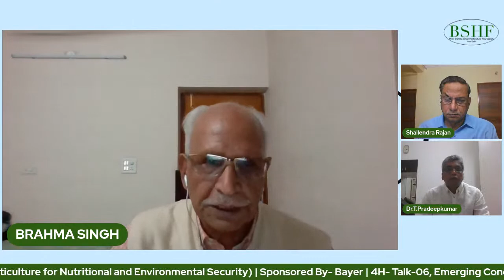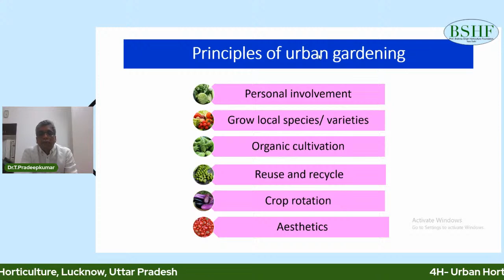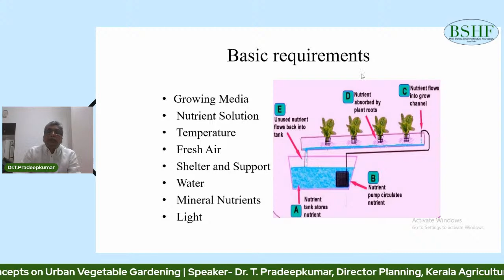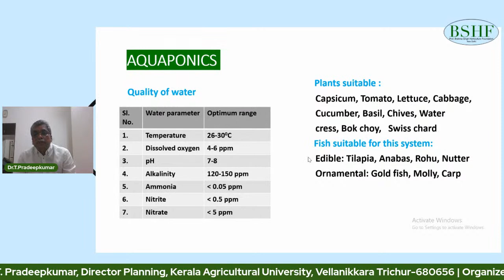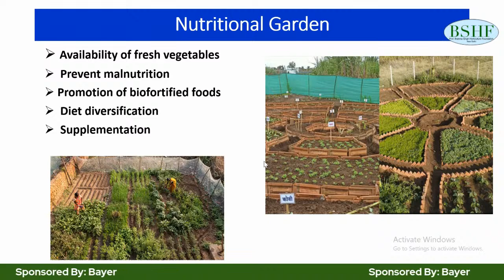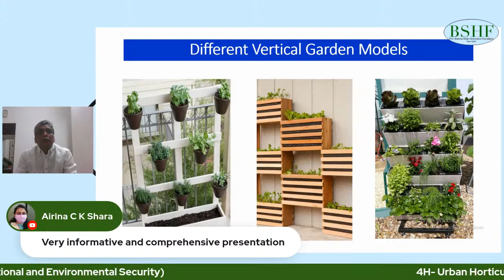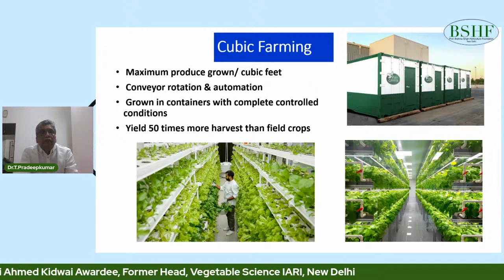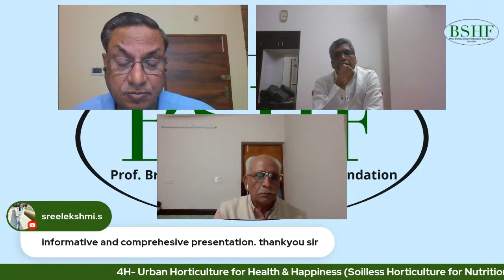BSHF Webinar 4H- Talk-06, Emerging Concepts on Urban Vegetable Gardening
Speaker- Dr. T. Pradeepkumar, Director Planning, Kerala Agricultural University, Vellanikkara Trichur-680656

Watch Live on BSHF Facebook page & YouTube channel

Timings- Tuesday, 01st March 2022, 7-8 PM

Organizer- Dr. Brahma Singh, Padma Shri Awardee, Founder Chairman, BSHF, New Delhi

Co-Organizer- Dr. Pritam Kalia, ICAR Rafi Ahmed Kidwai Awardee, Former Head, Vegetable Science, IARI, New Delhi

Co-Organizer- Dr. Shailendra Rajan, Former Director ICAR-Central Institute for Subtropical Horticulture Lucknow, Uttar Pradesh